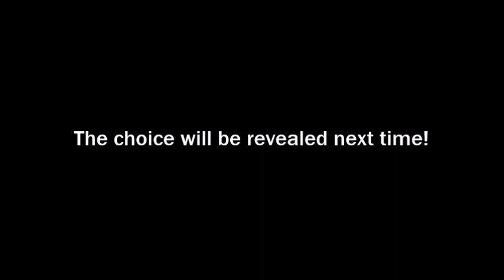Game Time at the Komorie's | Sankaku Renai: Love Triangle Trouble Ep. 5